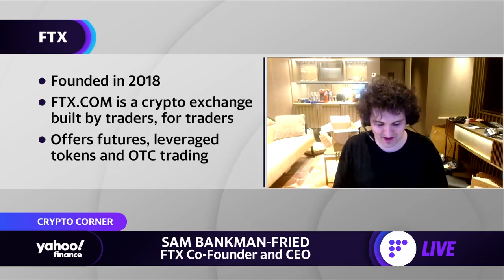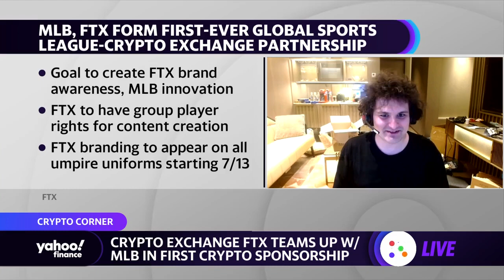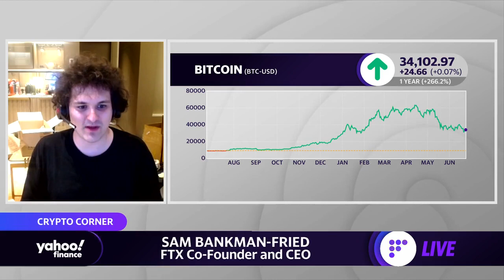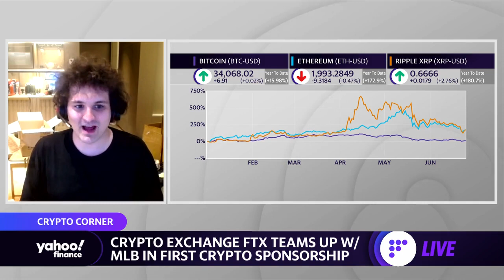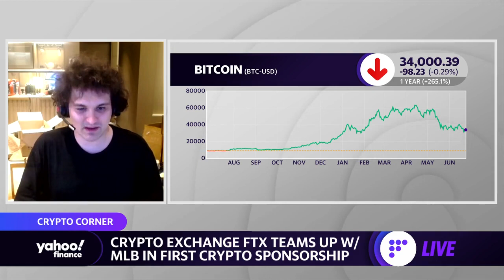Crypto exchange FTX teams up with MLB in first crypto sponsorship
FTX is partnering with MLB, creating the leagues first crypto sponsorship. FTX Co-Founder and CEO Sam Bankman-Fried joins Yahoo Finance's Zack Guzman and Akiko Fujita to discuss.